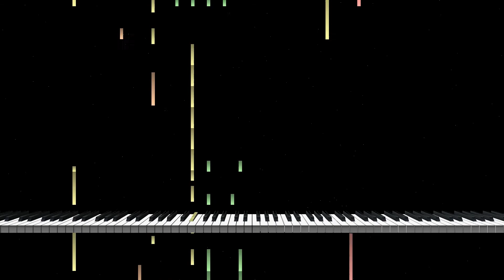Shaberu! DS Oryouri Navi (しゃべる!DSお料理ナビ) - Western Recipe (Start) (Sequence)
Theme: MIDITrails
Music: "Western Recipe (Start)" from Shaberu! DS Oryouri Navi (しゃべる!DSお料理ナビ) - Toshiyuki Sudo

After hearing the music for the menu and options windows, it's time to listen to actual in-level music in DS Cooking Navi. Well, the in-level music is actually the recipe music. For each recipe music, there are three versions of the same music with it becoming louder and more intricate as your progress through the recipe.

This music plays when you begin a Western recipe. It is relatively quiet and you can hear that this melody later got mixed in with the Title Screen to form the battle music in Super Smash Bros Brawl. Overall, the music sounds decent, but could be bland with few instruments playing and light percussion.

Converting this to Roland Sound Canvas compatible was simple as the start version is quiet. It was not difficult to hear which instruments are playing and which instruments (or tracks) only play in the other versions of this music. The bass for the start version is lacking though as it sounds weaker. The original composition has these notes play for a short duration which is a challenge when trying to get them to produce more sound.